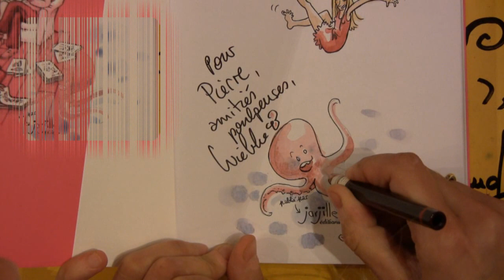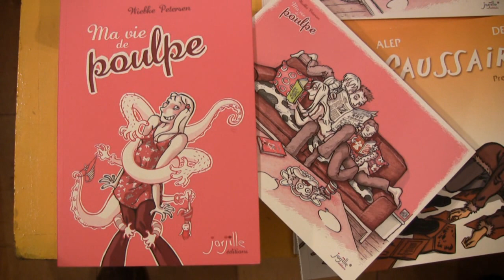Dédicace Zelba / Wiebke Petersen